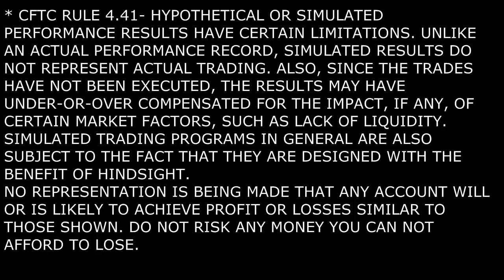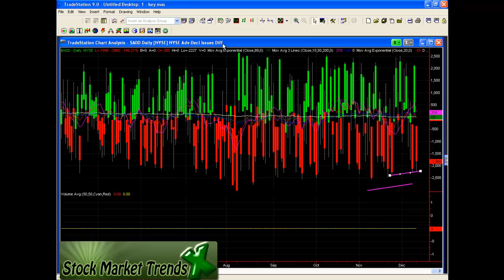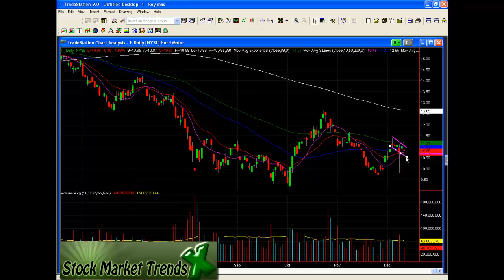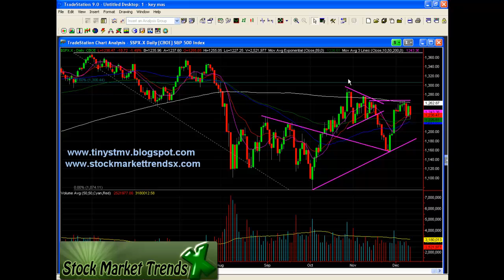Stock Market Trading Watch List For Tuesday, December 13th, 2011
In this video, Michael tiny Saul, technical analyst does a new Stock Market Trading Watch List for Tuesday, December 13th, 2011.